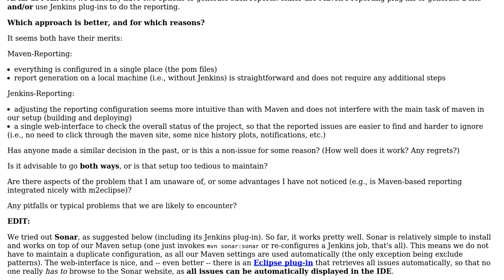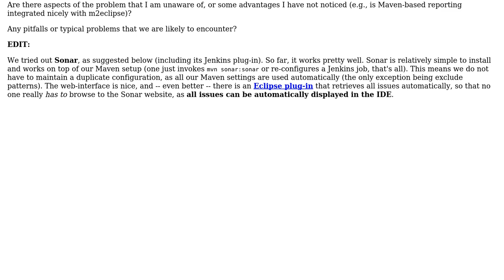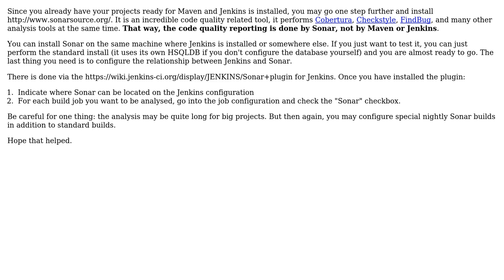Software Engineering: Code Analysis & Reporting: Maven vs. Jenkins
With thanks & praise to God, and with thanks to the many people who have made this project possible! | Content (except music & images) licensed under CC BY-SA | Music | Images & others | With thanks to user Roland Ewald user Jalayn and the Stack Exchange Network Trademarks are property of their respective owners. You are responsible for your own actions.